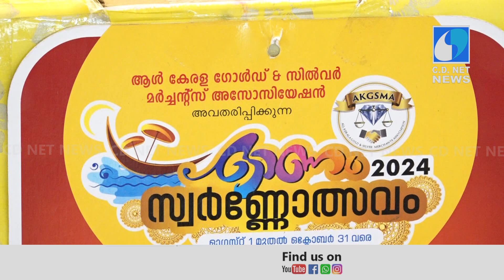ഓള്‍ കേരളാ ഗോള്‍ഡ് & സില്‍വര്‍ മര്‍ച്ചന്റെസ് അസ്സോസിയേഷന്‍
ഓള്‍ കേരളാ ഗോള്‍ഡ് ആന്റ് സില്‍വര്‍ മര്‍ച്ചന്റെസ് അസ്സോസിയേഷന്‍ സംഘടിപ്പിച്ച സ്വര്‍ണ്ണോത്സവത്തിന്റെ  കായംകുളം യൂണിറ്റ് തല നറുക്കെടുപ്പ് നടന്നു. കായംകുളം ഡി വൈ എസ് പി ബാബുക്കുട്ടന്‍ നറുക്കെടുപ്പ് നിര്‍വഹിച്ചു.